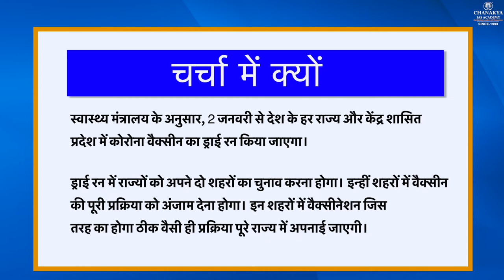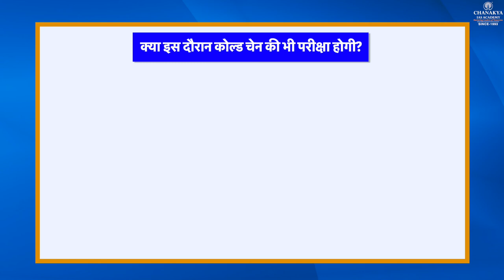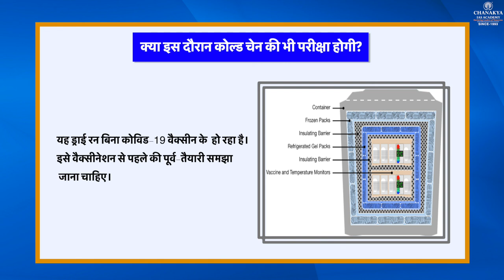Vaccine Dry Run Chanakya's Daily Topic Analysis in Hindi for UPSC/PCS 01.01.2021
Today's Topic
| Vaccine Dry Run|

ChanakyaSpecialCurrent affairsEnglish
ChanakyaSpecialCurrent affairsHindi